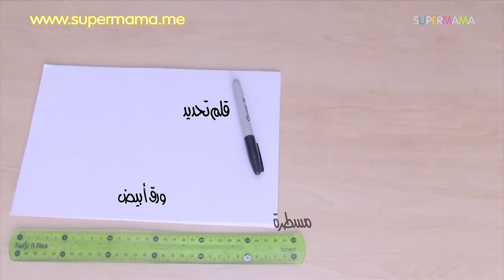طريقة مبتكرة لتعليم الأطفال الأشكال الهندسية | Learn Geometric Shapes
في حلقة اليوم من برنامج لعب في لعب  علمي أطفالك الأشكال الهندسية بطريقة سهلة ومبتكرة

الأدوات:
ورق أبيض
ماركر
وأشكال هندسية
ومسطرة

قومي برسم الأشكال الهندسية على الورقة البيضاء واطلبي من طفلك وضع الأشكال مع الرسمة المناسبة